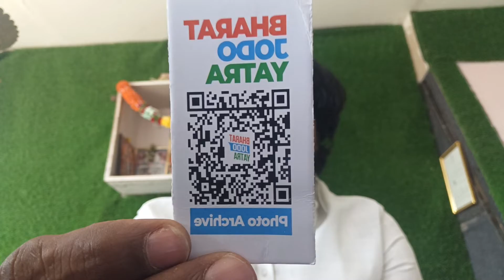భారత్ జోడోయాత్ర ఫొటోస్ ని ఎలా డౌన్లోడ్ చేయాలి